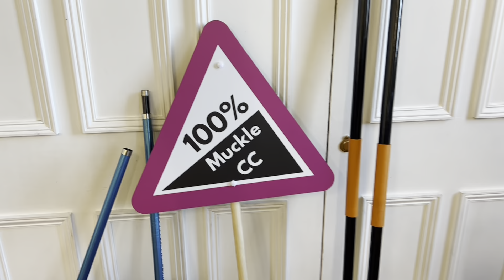Muckle Cycle Club Hill Climb 2023